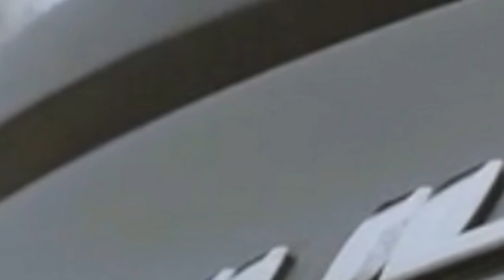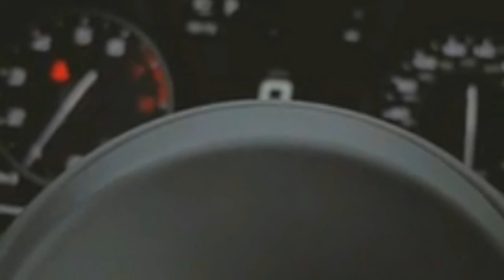Alfa Romeo Giulia Veloce Planning Four Cylinder Engine 350 hp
At the moment, Alfa Romeo sells a 2.0-liter, turbocharged four-cylinder Giulia with 280 horsepower for $37,995, and a 2.9-liter, twin-turbo six-cylinder Giulia Quadrifoglio with 505 hp for $72,000. A vacuum separates those poles, and the marketplace, echoing nature, hates it. Some recent Internet sleuthing in The Netherlands and in the U.S. might have identified a suitable object to fill that void: a 350-hp version of the 2.0-liter turbo.
Last December, Dutch shop Squadra Tuning discovered an entry on Fiat Chrysler's Dutch-market parts site for a 2.0-liter turbo Giulia producing 350 metric horsepower (345 U.S. ponies). Not long after that, an Autoevolution reader submitted an image of an FCA document for the NAFTA region, which listed a 2.0-liter, 350-hp model for the USA equipped with the eight-speed automatic and all-wheel drive. The name of the model powered by that engine: "Giulia Veloce."